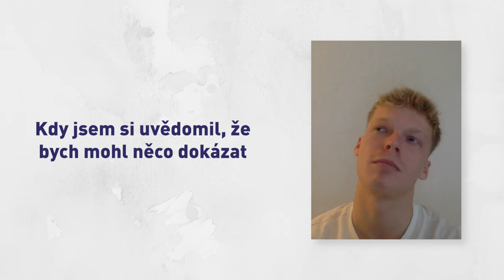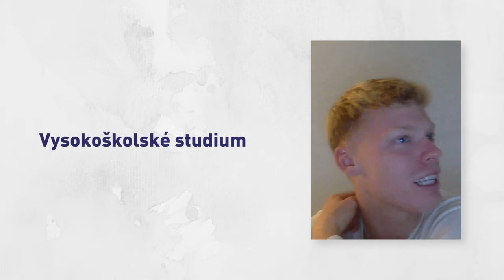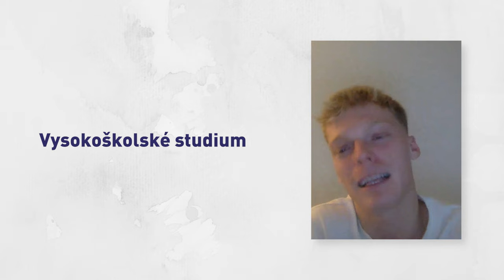REPRE TALK | Jan Žambůrek o těžkých začátcích, Anglii i studiu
V jednadvaceti letech zažil tolik, co většina ostatních nevměstná do celé kariéry. Ještě před dovršením plnoletosti dal sbohem pražské Slavii a vyrazil za jedinečnou výzvou do anglického Brentfordu, s nímž před rokem a půl už jako stabilní člen prvního oslavil postup do Premier League. Od letošního ledna talentovaný záložník Jan Žambůrek válí v Dánsku a s Viborgem překvapivě atakuje čelo tamní elitní soutěže. A k tomu do svého úspěšného CV přidal zářijový postup s reprezentací U21 na mistrovství Evropy

Žambůrek tak má po povedených posledních měsících o čem hovořit. V dalším díle REPRE TALK velký fanoušek FC Barcelona obšírně popisuje svoji fotbalovou cestu, která málem skončila dřív, než vůbec začala. Přibližuje fotbalovou tradici ve vlastní rodině, brzký odchod do Anglie nebo důvody, proč začal s dálkovým vysokoškolským studiem.